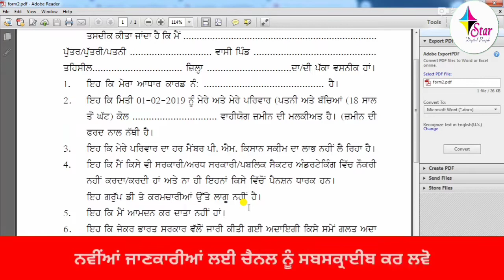PM Kisan ਦੀ ਕਿਸ਼ਤ ਦੇ ਪੈਸੇ ਕਿਸਾਨਾਂ ਨੂੰ ਅਜੇ ਨਹੀਂ ਪਏ I PM Kisan Saman Nidhi Yojna